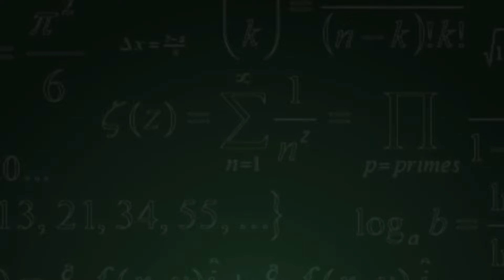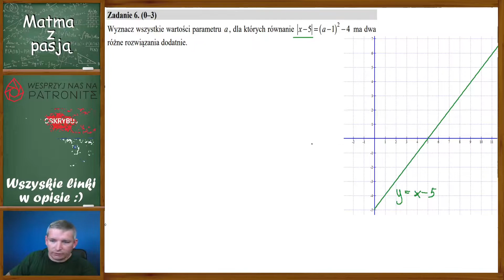Matura CKE 2020 - poziom rozszerzony zad 6 (maj)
Zostaw LIKE jeśli podoba ci się ten filmik, kliknij w SUBSKRYBUJ i dzwoneczek by otrzymać powiadomienia o nowych filmach oraz zostaw KOMENTARZ, w którym podrzucisz nam ciekawe zadania do rozwiązania w kolejnych filmach lub uwagi dotyczące filmu